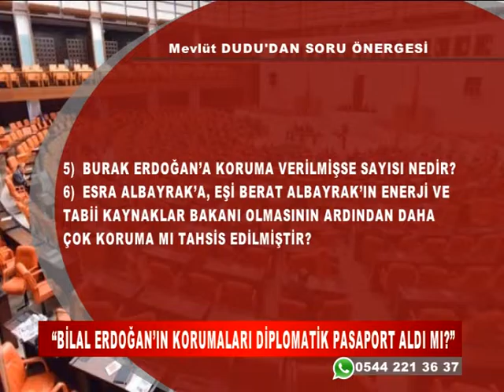DUDU’DAN SORU ÖNERGESİ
CHP HATAY MİLLETVEKİLİ VE PM ÜYESİ MEVLÜT DUDU, CUMHURBAŞKANI RECEP TAYYİP ERDOĞAN’IN AİLESİNE TAHSİS EDİLEN KORUMA SAYISINDAKİ ARTIŞ GÖRÜNTÜSÜ ÜZERİNE BİR SORU ÖNERGESİ VERDİ